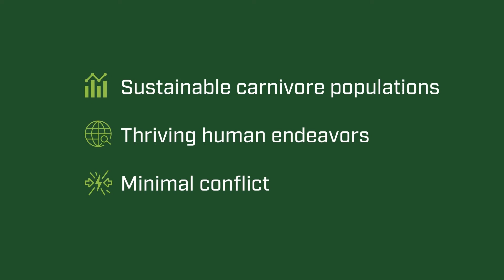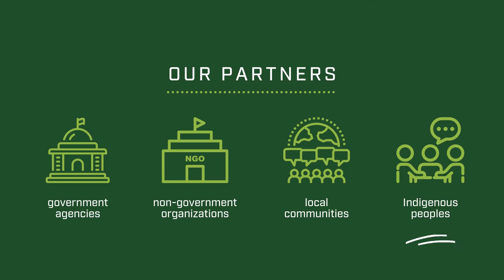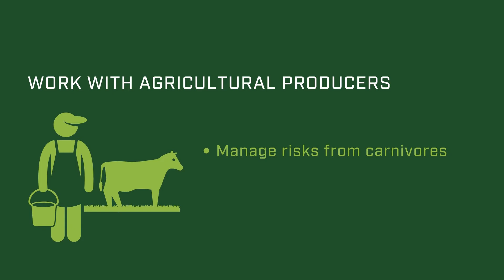Get to know the Center for Human-Carnivore Coexistence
The Center for Human-Carnivore Coexistence is a multi-disciplinary research group housed in CSU's Warner College of Natural Resources. The Center's mission is to apply social-ecological science to understand where and how humans and carnivores can coexist and to develop approaches to reduce conflict. Learn more about their work to create landscapes globally that support sustainable carnivore populations and human endeavors with minimal conflict.